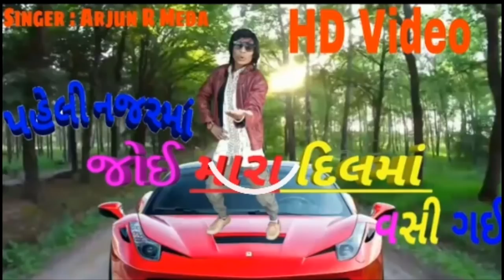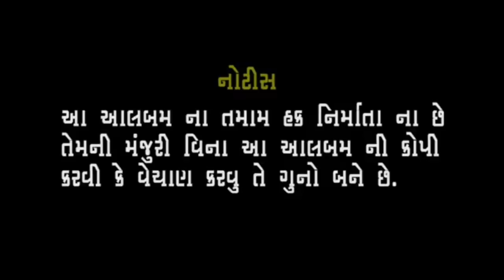Dil Tutyu Ne Daru Pido //Arjun R Meda //Audio Song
COMPOSER ARJUN R MEDA

Recoding : Master Studio Anad ( Rajesh Parmar)